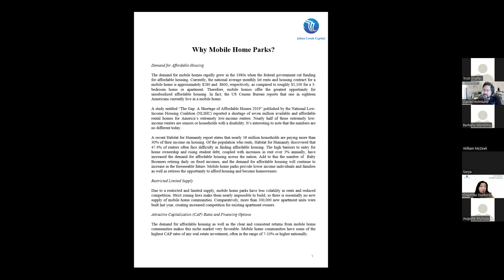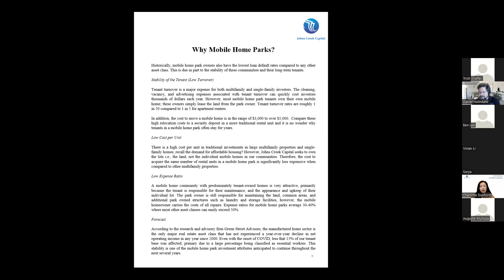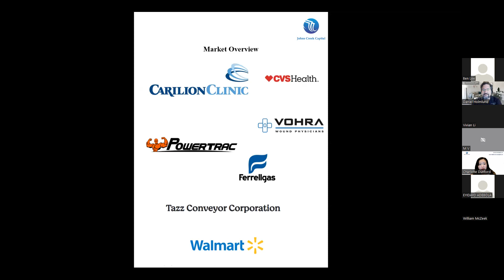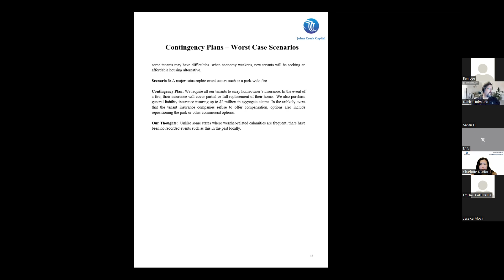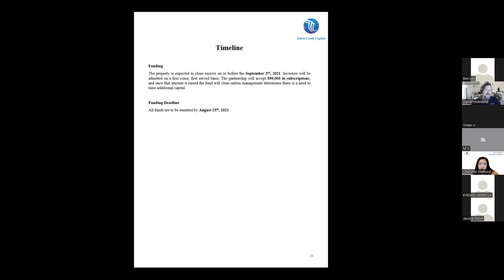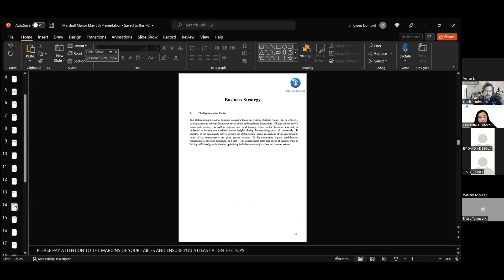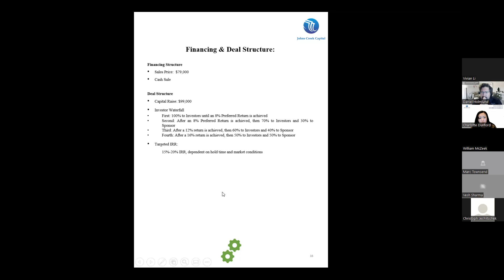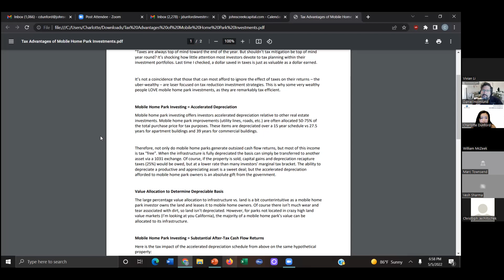Mobile Home Park Investing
The Alternative Investing Club presents

Charlotte Dunford discusses niche mobile home park investing, highlighting its recession-resistant nature due to the demand for affordable housing and limited supply. She shares a case study of a successful small park acquisition, emphasizing key criteria like high occupancy, tenant-owned homes, and public utilities, and outlines a three-stage strategy: stabilization, maximization, and optimization, for enhancing property value.

0:00:02 Introduction to Real Estate Investing
0:00:17 Charlotte Dunford on Mobile Home Parks
0:00:42 Johns Creek Capital Introduction and Growth
0:01:28 Charlotte's Attraction to Mobile Home Parks
0:03:04 The Niche Appeal of Mobile Home Parks
0:04:07 Recession Resistance of Mobile Home Parks
0:07:31 Stability of Tenants in Mobile Home Parks
0:09:48 The Parking Lot Business Model of Mobile Home Parks
0:11:17 Johns Creek Capital Project Case Study
0:13:40 Importance of Public Utilities in Mobile Home Parks
0:17:01 Project Summary and Investment Highlights
0:18:53 Value-Add Strategy for Mobile Home Park Communities
0:21:05 Three Stages of Mobile Home Park Investment
0:22:49 Risk and Contingency Plans for Mobile Home Parks
0:26:35 Financing and Deal Structure for Mobile Home Parks
0:32:05 Bank Financing for Mobile Home Parks
0:36:37 Eviction Process in Mobile Home Parks
0:38:03 Buying Single Homes Within Mobile Home Parks
0:38:50 Sewage Systems in Mobile Home Parks
0:39:53 Location of Johns Creek Capital Mobile Home Parks
0:41:06 On-Site Management in Mobile Home Parks
0:42:48 Deal Structure and Investor Distributions
0:48:54 Cost Segregation and 506(b) Structure
0:50:46 Tax Benefits and Depreciation for Investors
0:51:58 Definition of Small, Medium, and Large Mobile Home Parks
0:52:49 Criteria for Selling a Mobile Home Park
0:54:19 Contacting Charlotte Dunford